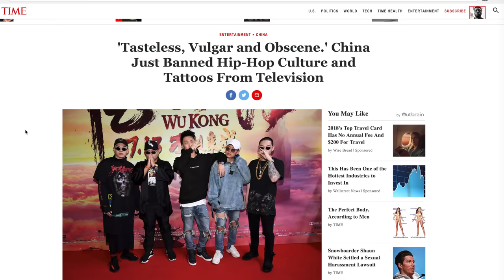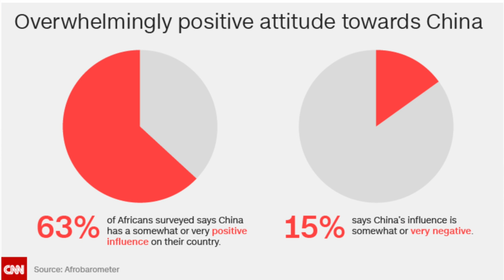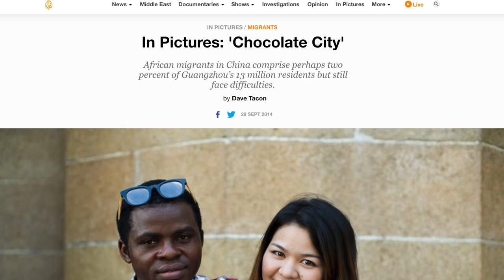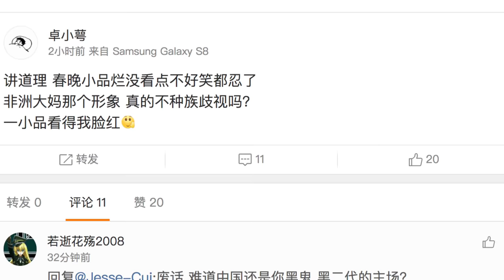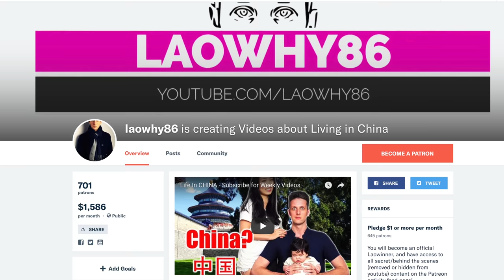Stay Classy CHINA - Blackface on CCTV Chinese New Year Gala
Hey Laowinners!

The Chinese New Year Gala is the most watched show in China all year. Chinese people gather around and sit on the couch to watch CCTV and their New Year presentation, usually without drama, but this year, there was some delicious content, especially the skit promoting Chinese African cooperation. Check this out.

1L7LJrpNQZMvog4esPn2oEiK1uBN81DVAS
Litecoin:
LeByuvwSRQbE7cPZJfSEEAgiDewww7HrwP
Ethereum:
0x456E5A9B875d4eF8DCb70eB1F7Fa376C520b206C